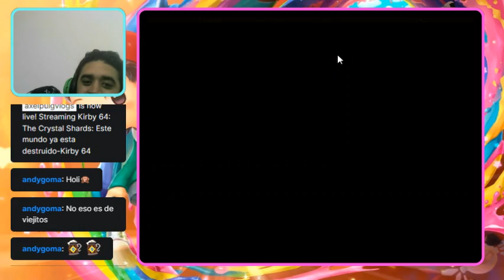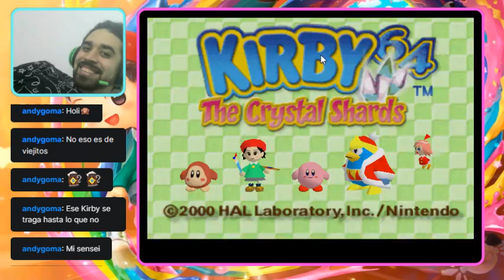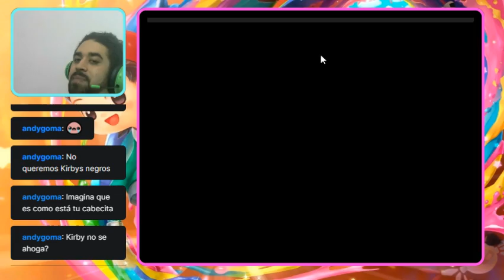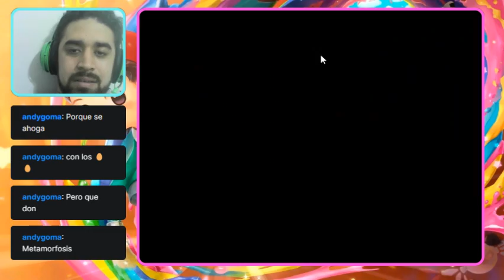Se las come todas-Kirby 64 cap 2